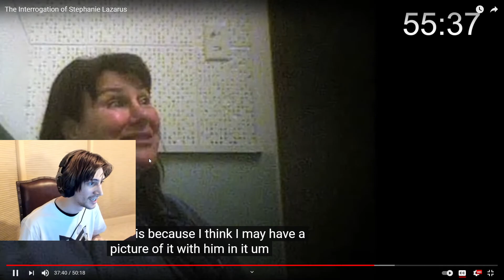xQc Pretending to be a nut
xQc doing an amazing job of being a nut.